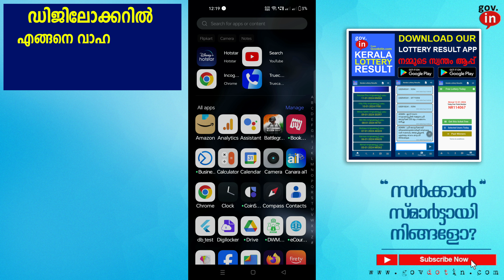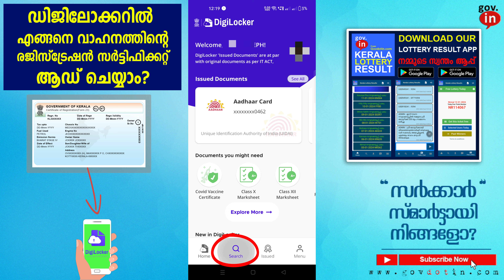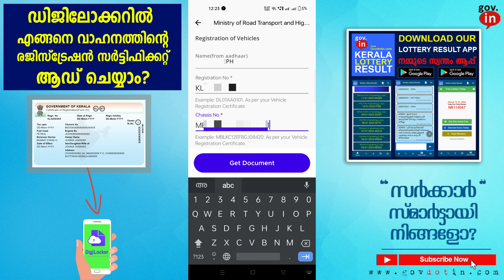how to add vehicle registration certificate or rc book in digilocker malayalam | ഡിജി ലോക്കർ -ആർ സി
This video shows how to add vehicle registration certificate or RC book to DigiLocker. By providing the vehicle's registration number and chassis number, we can upload the RC of the vehicles in states including Kerala to DigiLocker and show the vehicle's registration certificate digitally during the vehicle inspection. This document submitted to DigiLocker is completely legal. We can legally use it in police vehicle inspections.

വാഹനത്തിൻറെ രജിസ്ട്രേഷൻ സർട്ടിഫിക്കറ്റ് അഥവാ ആർ സി ബുക്ക് എങ്ങനെ ഡിജിലോക്കറിൽ ആഡ് ചെയ്യാം എന്നാണ് ഈ വീഡിയോയിൽ കാണിച്ചിരിക്കുന്നത്.

ഡിജിലോക്കർ എങ്ങനെ ഡൗൺലോഡ് ചെയ്യാം എന്നും ഒരു അക്കൗണ്ട് എങ്ങനെ ഡിജിലോക്കറിൽ ക്രിയേറ്റ് ചെയ്യാമെന്നും ഉള്ള വീഡിയോ കാണുവാൻ ഉള്ള ലിങ്ക്:

Download our Kerala Lottery Results Android app from Playstore